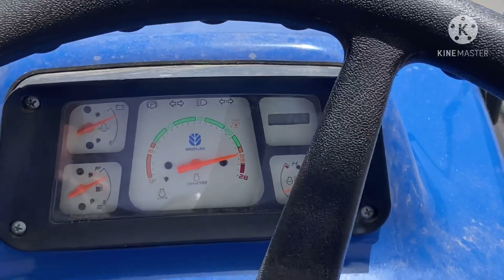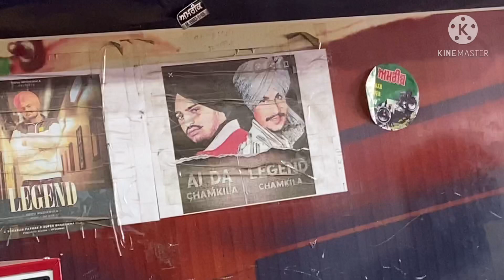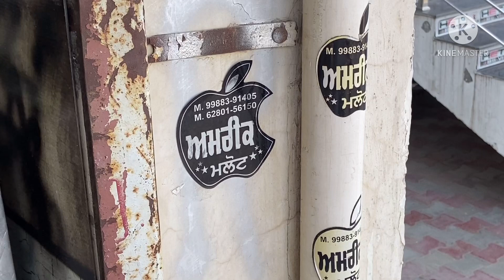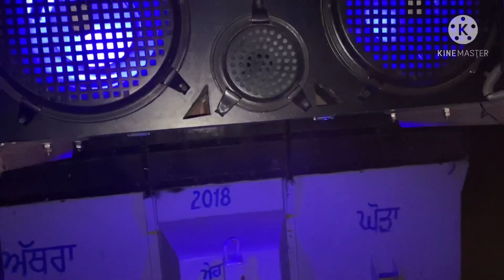New holland 3630 Music system fit